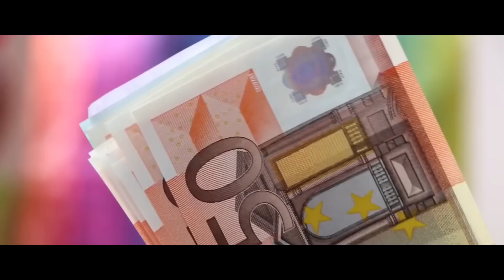Nicolae Guta | MIX Manele Cele Mai Ascultate Melodii | 1 ORA MANELE NICOLAE GUTA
NicolaeGuta 1 ORA COLAJ DE HITURI (C) & (P) 2023 Nek Music Production NTV BossMusic HiturilePrimaverii Nicolae Guta - Cele Mai Frumoase Melodii [NEK MUSIC TV]

Canal oficial Nicolae Guta 🏆 Categoria Nek Music Production